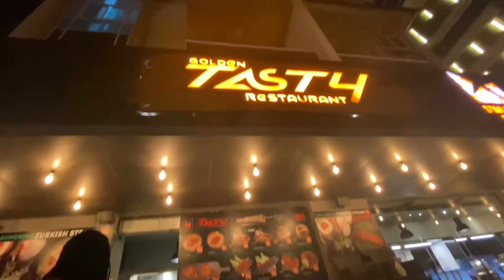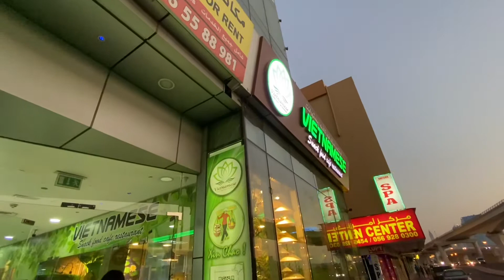Birthday staycation with friends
Our each experience in our 3 day stay in the free hotel